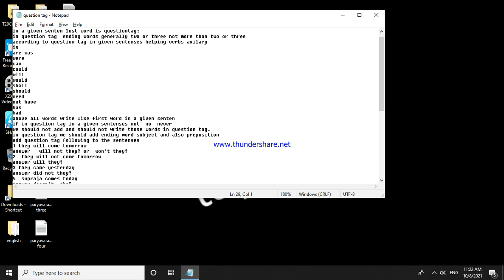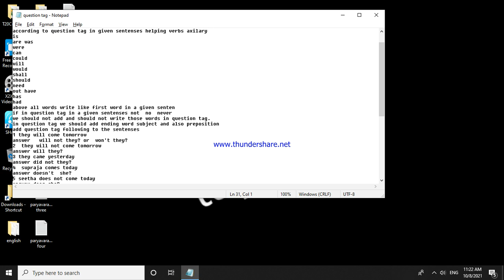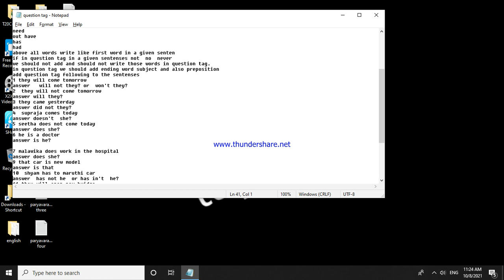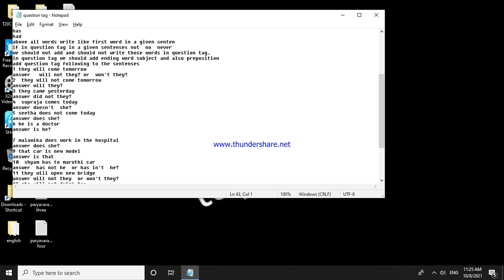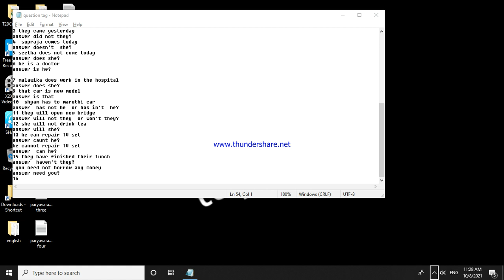English question tag listen and watch to understand clearly